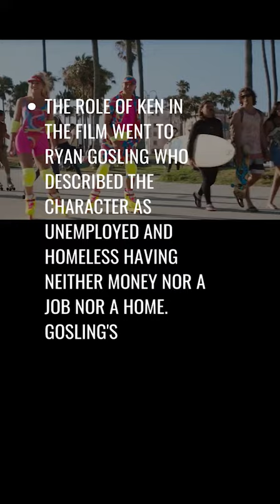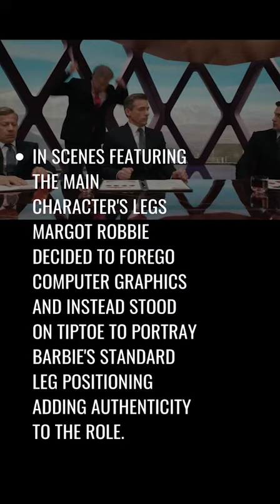"Barbie" (2023) Here are interesting facts about the movie